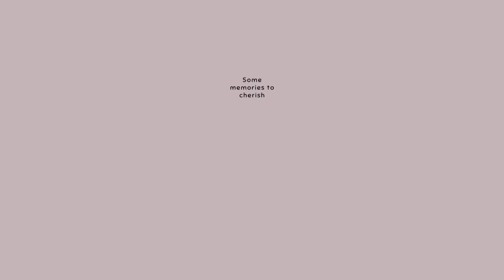EMA SING NA MAYAM GE MATENG NGAIHOUWE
NOTE*** : NO FREE ADS
Equipment used in our videos :
1) Canon 80 D
2) iPhone 7
3) Tripod Kodak T210
4) Gimble - Vimble 2
5) extra lens for mobile - 3 key wide angle lens
6) DJI osmo action camera
7) MI Band (watch )
8) wooden texture sticker
Products I personally recommend for winter :
1) Thermal set (warmer)
2) Sweatshirt ( hoodies )
3) Cute Monkey cap ( for kids )
4) TUPI + KHUTMOJA + 599/